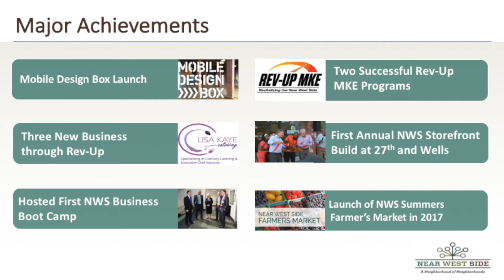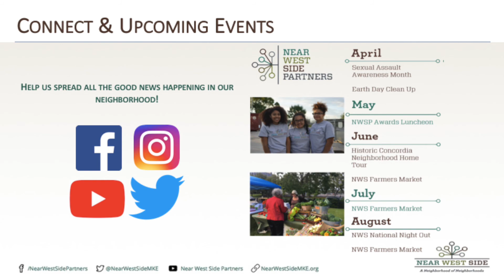Walk Through the PARC: Commercial Corridor Team Chair Kelsey Otero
This spring we are sharing all the work goes on behind the scenes at NWSP through our PARC (Promoting Assets Reducing Crime) Team. This week learn from Kelsey as she details how her and the PARC team is bringing new businesses and innovations to the Near West Side